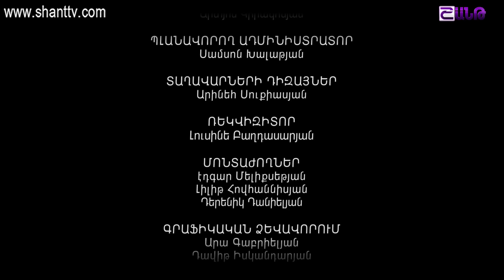Էլենի օրագիրը/Eleni Oragir - Սերիա 170